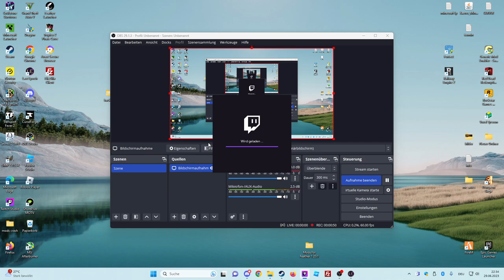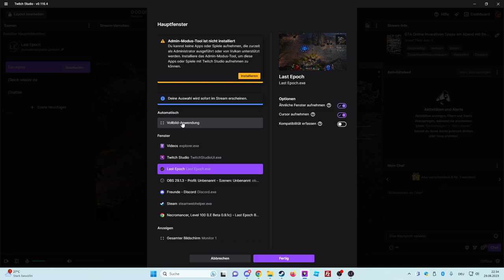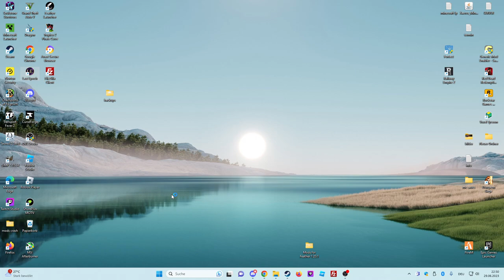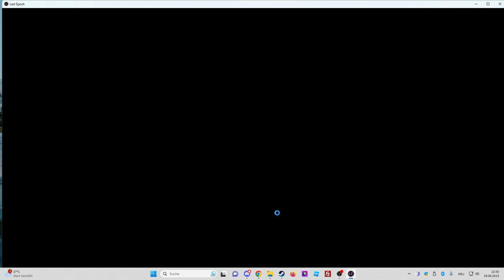Last Epoch Rising Flames 0.9.1 Gameplay Deutsch #42: Die Totenbeschwörerin im Reich des Lagon!